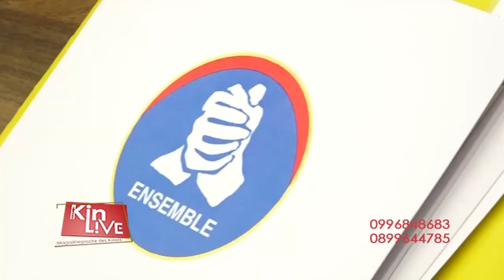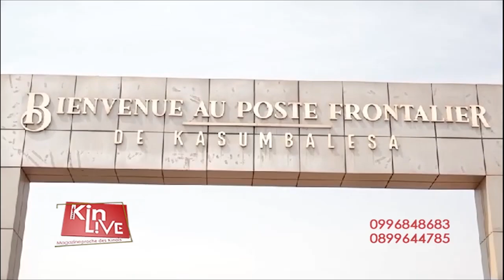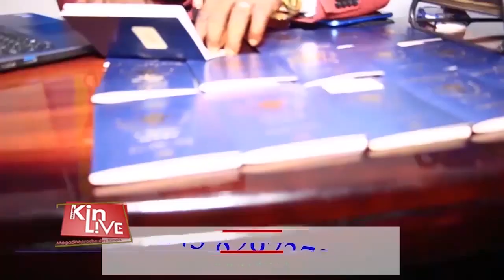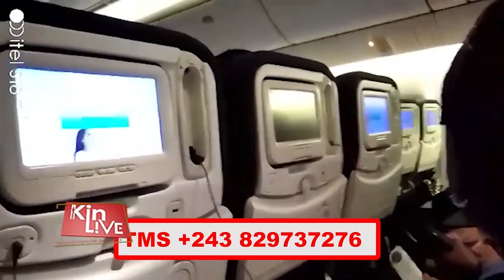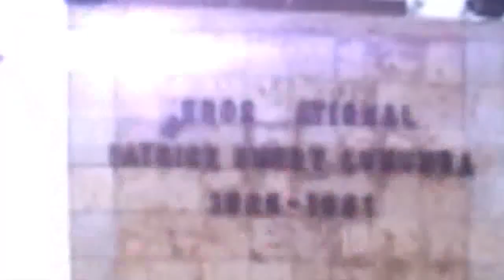FAYULU PLAIDE POUR LES CANDIDATURES DE SES MEMBRES A LA DÉPUTATION....